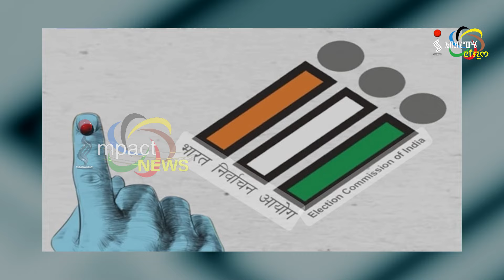STATES AND UT CONSTITUENCIES GOING FOR POLL IN SIXTH PHASE | 30 APR 2024